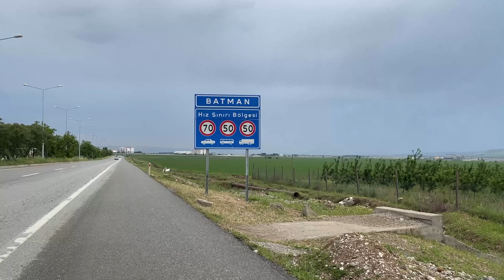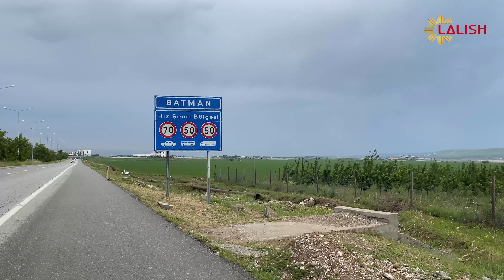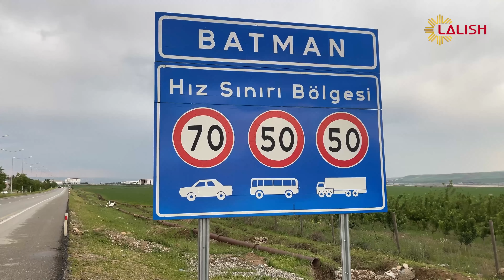Ware Kal u bava Batman - gunde Shahsme (Ali Kartal) basha 1